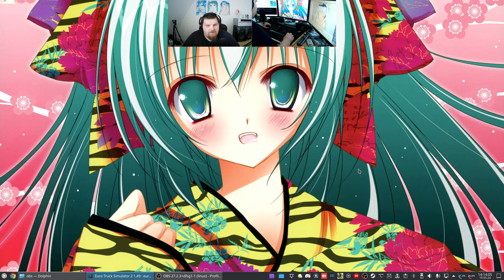Let´s Play ETS2 - Euro Truck Simulator 2 #227